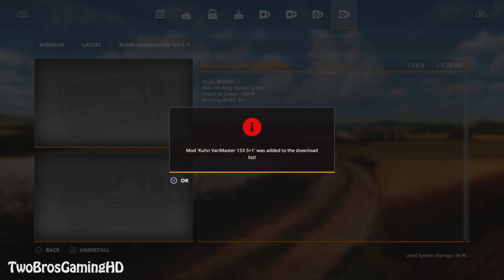NEW MOD in Farming Simulator 2019 | BRAND NEW KUHN PLOUGH IS HERE | PS4 | Xbox One